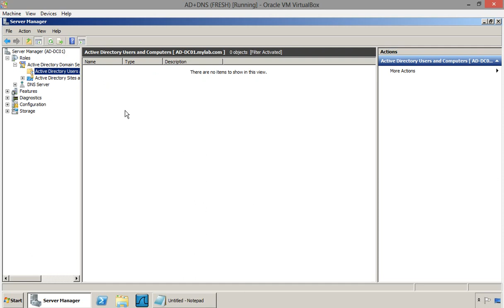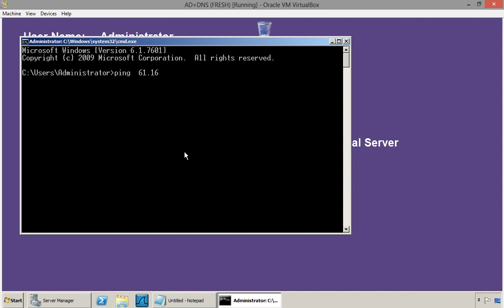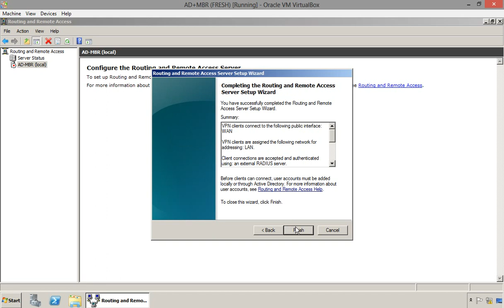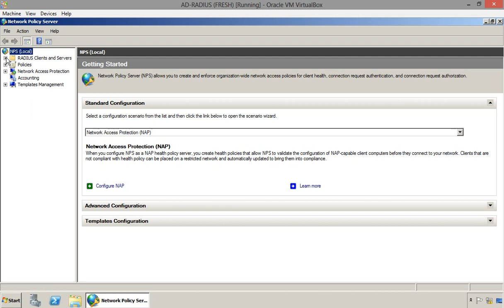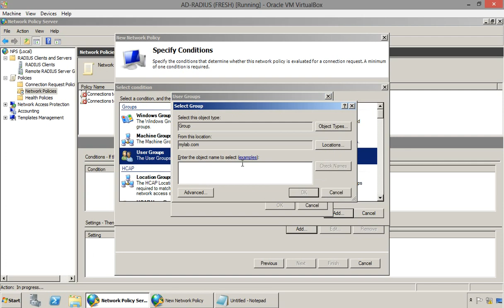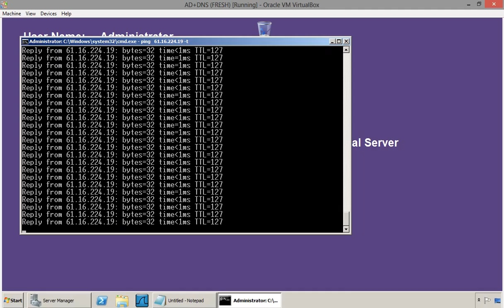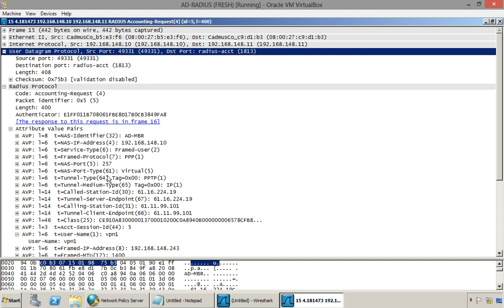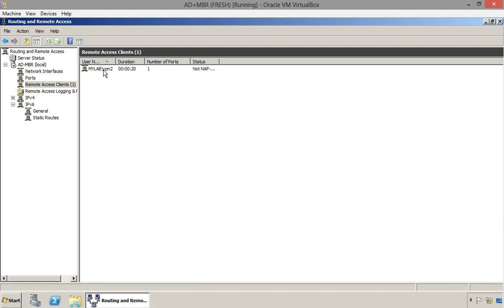VPN with RADIUS Server in Windows Server 2008R2 SP1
This video demonstrate step by step installation and configuration of VPN server on windows server 2008R2 SP1 with RADIUS authentication server...By MSFTWebCast